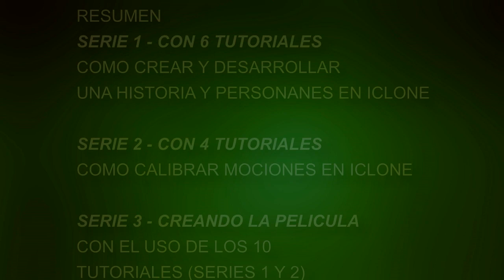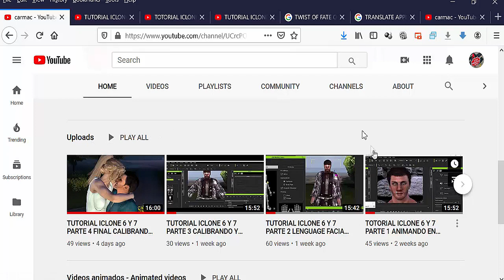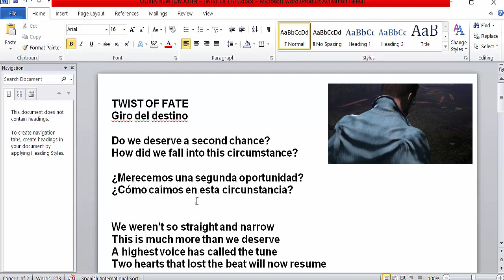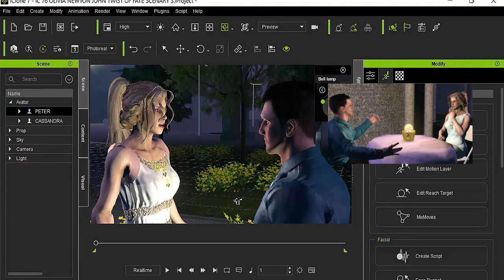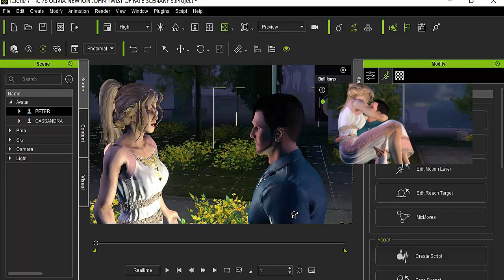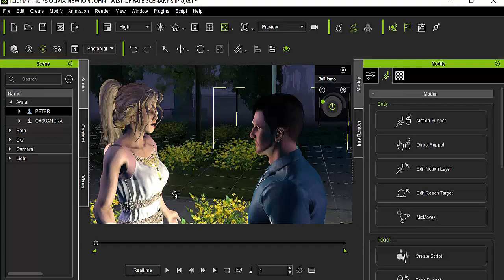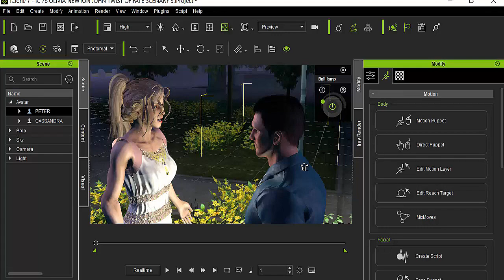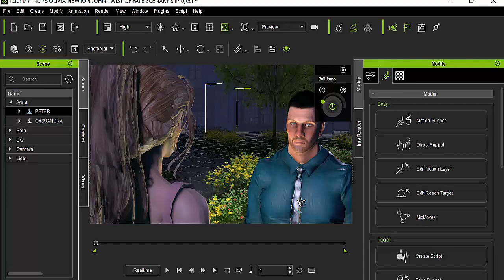(FREE) (ENG SUBS) TUTORIAL ICLONE 6 Y 7, PARTE 1, SERIE 3 - CREANDO LA PELICULA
FREE PROJECT ICLONE 76 ONLY - PROYECTO GRATIS PARA ICLONE 76 SOLAMENTE